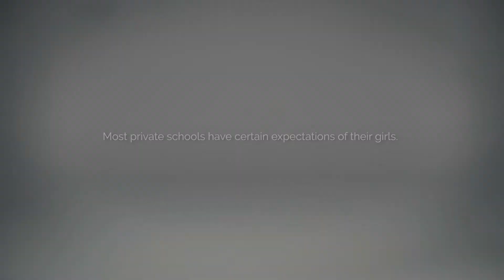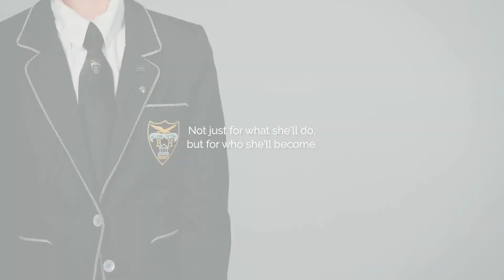Balmoral Hall School on TALK BUSINESS 360 TV